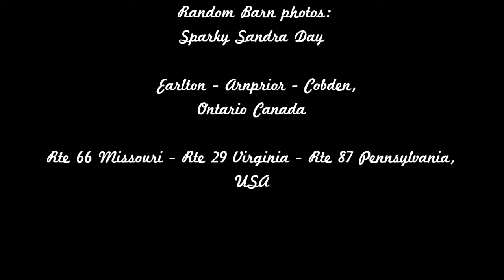"Barn Song" - (Cover) SweetGrass Band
Barn Song - written by Vicki Heacock - performed Aug 2020 by SweetGrass with band members:
Ginny McIlmoyle - lead vocal / guitar
Jimbob Marsden - harmony / bass
Roland Barlow - harmony / mandolin
John Partridge - harmony / banjo
Marc Roy - guitar
Video Montage:  Sparky Sandra Day